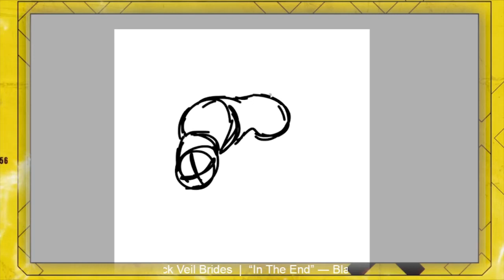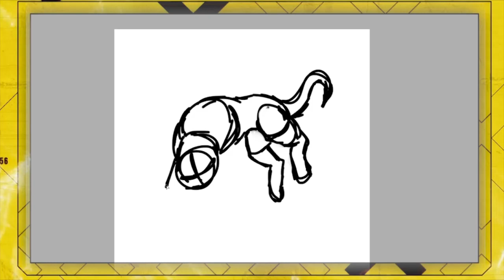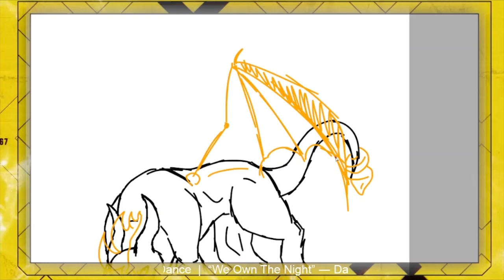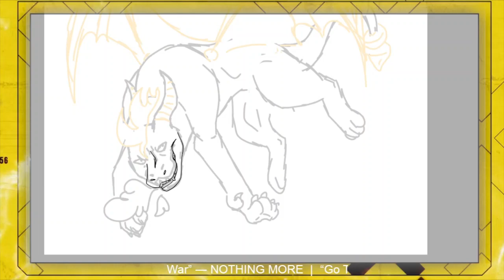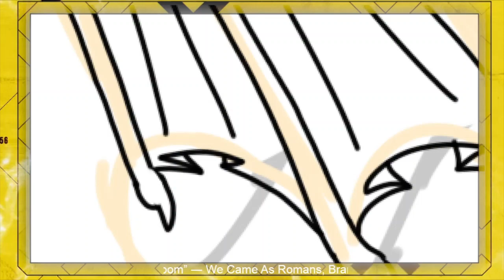[Speedpaint] - Spyro - FanArt